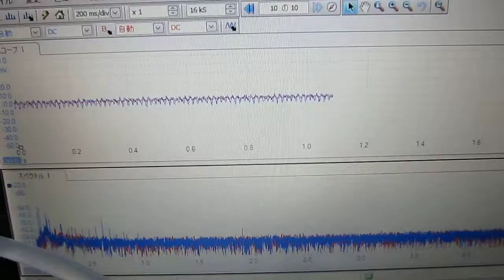超音波システム（脱気・マイクロバブル発生液循環システム 水槽の振動計測）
超音波洗浄器　Ultrasonic cleaner（基礎実験　Basic experiment）

利用技術
樹脂水槽　：超音波とマイクロバブルによる表面改質処理
洗浄液：脱気・マイクロバブル発生液循環システム
治工具：ガラスと樹脂の相互作用

樹脂水槽の表面改質処理には
　３０分間の超音波照射処理が必要です